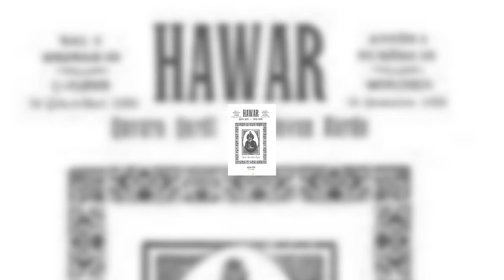Belavkarê kovara Hawarê yê sînornenas: Ahmed Kurdî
Şerê wî û mamosteyê dibistanê berê Ahmed Kurdî daye Binxetê û li wir piştî demekê wî û Celadet Alî Bedirxanî hevdû nas kiriye. Piştî wê jî bûye belavkarê kovara Hawarê.